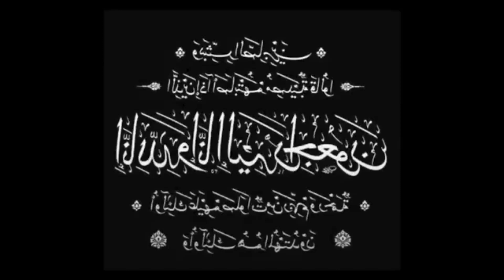علامہ محسن نجفی کی وفات پر علامہ عقیل الغروی کا بیان | Allama Aqeel ghurvika bayan about allama mohs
علامہ محسن نجفی کی وفات پر علامہ عقیل الغروی کا بیان
Your Quiries :-

Allama Syed aqeel ul gharavi official
 aqeel ul gharavi
Ayatullah Syed Aqeel Al Gharavi
 Sheikh mohsin ali najafi
ayatullah Syed Sheikh mohsin ali najafi
mohsin ali najafi
Majlis